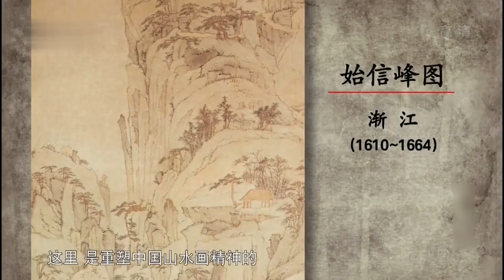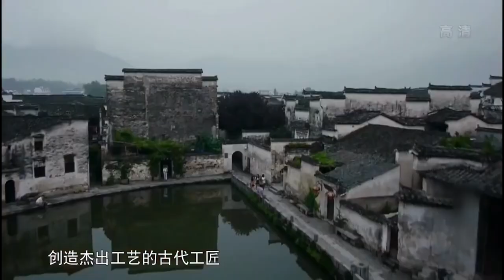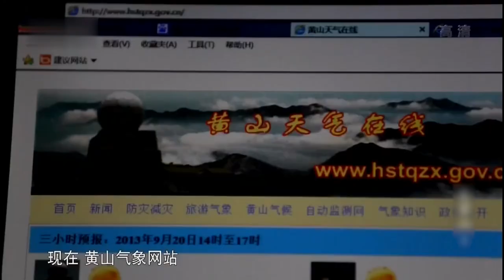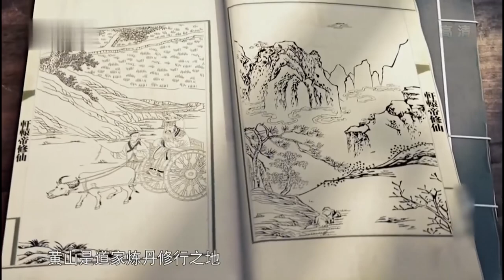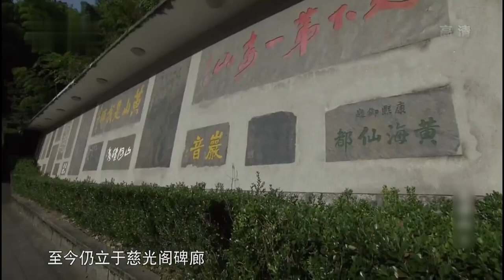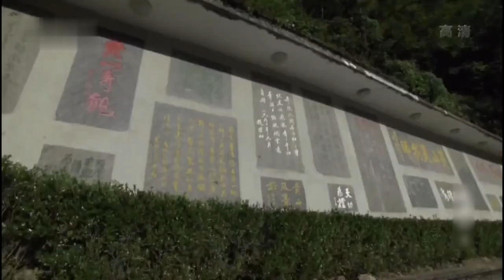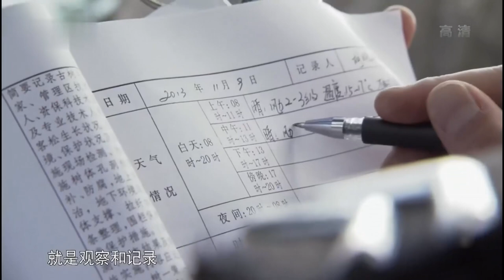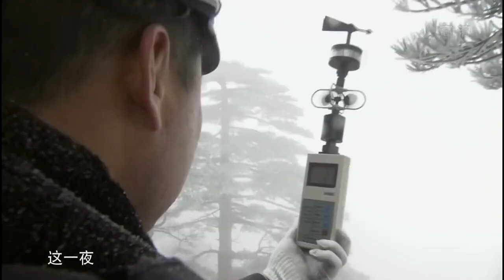神秘的仙山出现佛的金光！曾有人在这里看见神迹！探索中国始祖级的神奇山脉【大黄山】